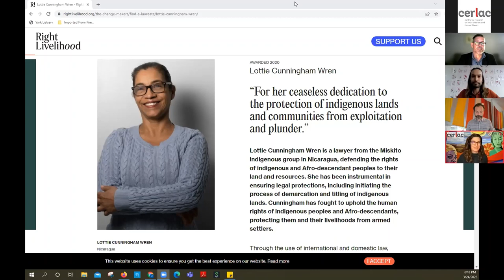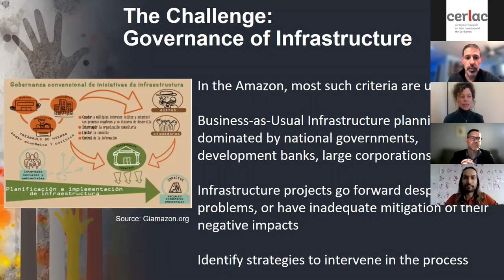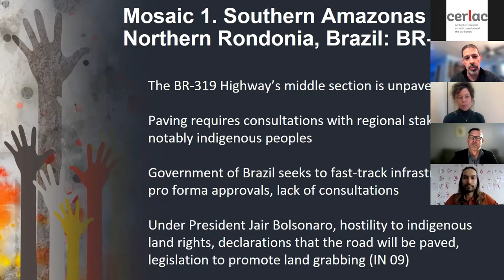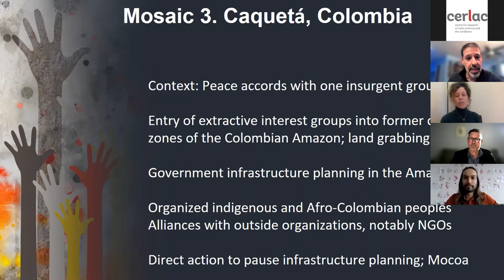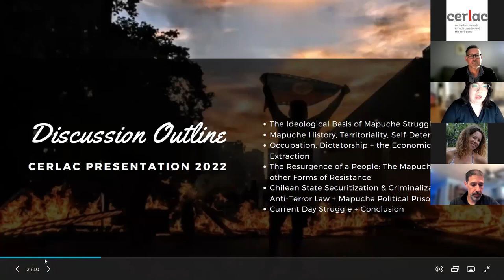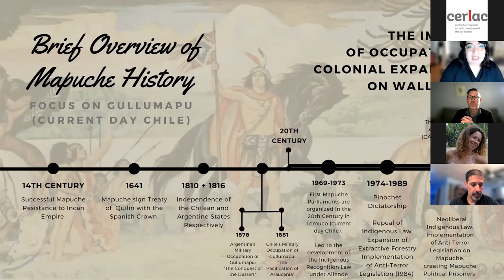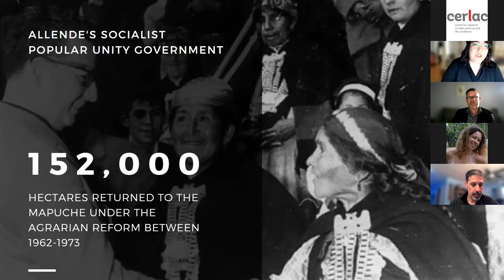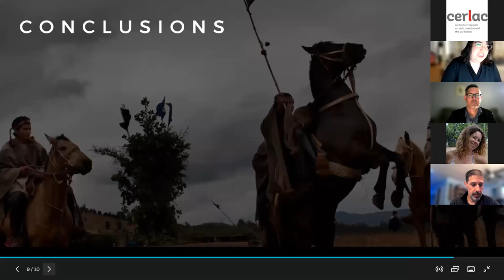CERLAC Baptista: Uprooted: Race, Land and Dispossession in Latin America and the Caribbean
The 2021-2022 Michael Baptista Lecture Series: Uprooted: Race, Land
and Dispossession in Latin America and the Caribbean.

Inequality in Latin America and the Caribbean (LAC) cannot be addressed without questioning existing land distribution schemes and their relationship with the rights of the most excluded population groups in the region - Indigenous and Afro-descendant communities. For two centuries,
this issue has caused more wars, population displacements, social conflicts, hunger, and inequality than any other. This conversation highlights the importance of addressing the challenge of deepseated inequalities through land redistribution and the resurgence of social movements in response to the intensification of violence and the undermining of democracy in the region.

Panelists: Stephen Perz, University of Florida / Lottie Cunningham Wren, CEJUDHCAN / Yaroslava Avila Montenegro, York University
Moderators: Tameka Samuels-Jones / Miguel Gonzalez, York University
Discussant: Kimberly Palmer, York University